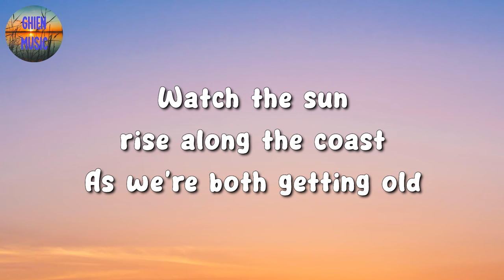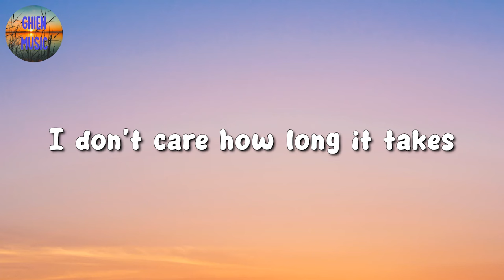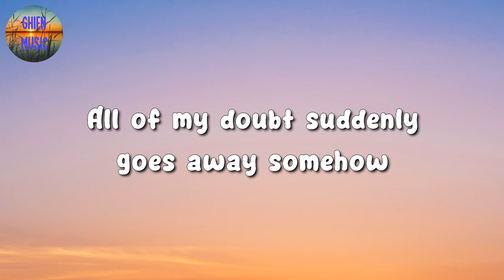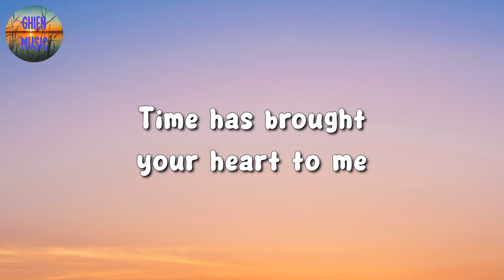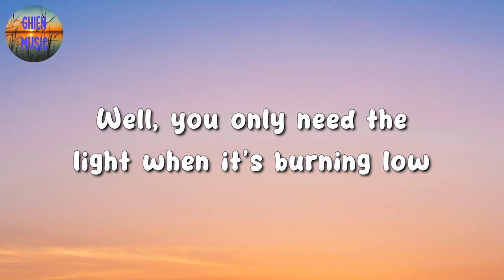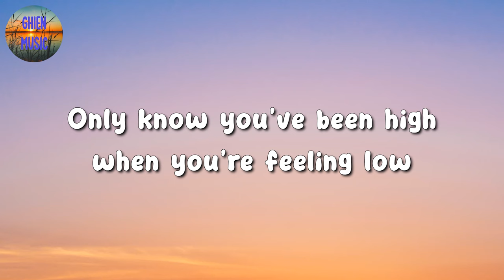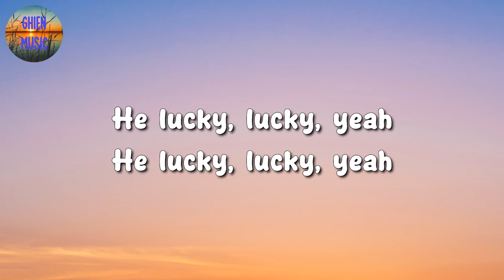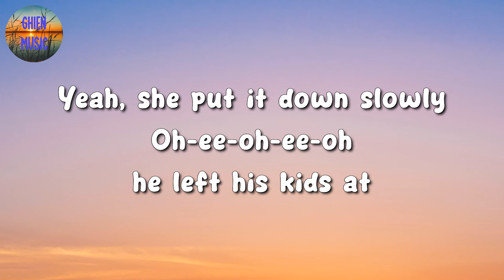🎵 d4vd - Here With Me || CHRISTINA PERRI, Passenger, Sam Smith (Mix Lyrics)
And if it's right, I don't care
How long it takes
Is you're here with me

Oh-woah-woah-woah-woah

Watch the sun rise
As we're getting old
Oh-oh
I can't describe, oh, oh
I wish
I could live through every memory again